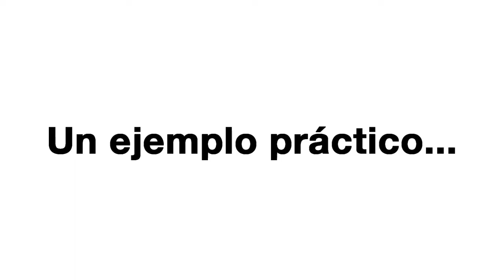Diseño de Estampación Textil [Master Class] Asun Domínguez Academia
Master Class de diseño de estampación textil con Cristyna Maturana.